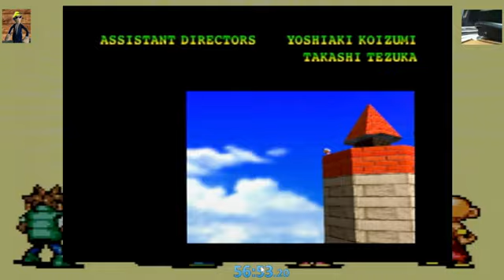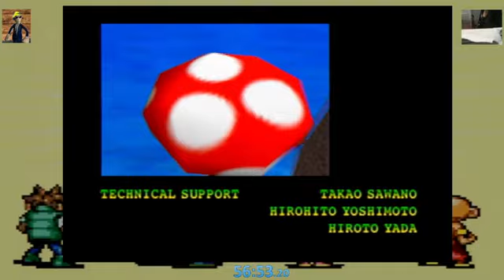SM64 Non-Stop Rando 56:50 - Speedrun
I am not good at Mario. But I wanted to get sub 1 hour on this for some reason.